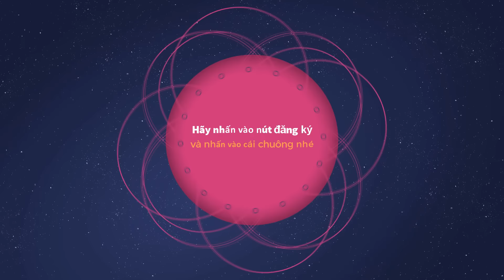PLAY TOGETHER KHU PHỐ NGƯỜI VIỆT TẬP 28 CÁC TRÒ HIẾM TRONG TIỆC TRÒ CHƠI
Playtogether là game của người Việt Nam đang hot dạo gần đây. Chị Lucy cũng lần đầu trải nghiệm và có nhiều điều bất ngờ. Các bạn cùng xem nhé.